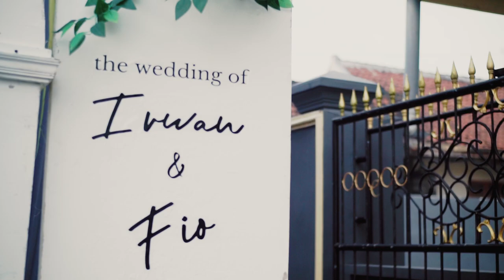Wedding Teaser F & I | a6000 + Meike 35mm f 1.7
Video ini adalah hasil pekerjaan saya saat solo fighter

Shot by ulin nuha
edited by ulin nuha

* Camera & Lens
Sony a6000  & Meike 35 mm f 1.7
handheld
* Location
Jombang